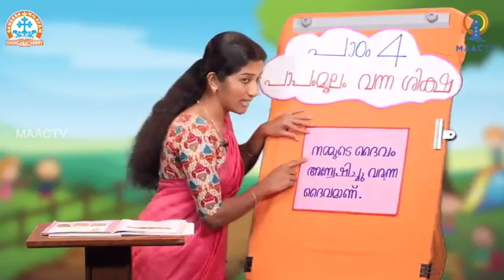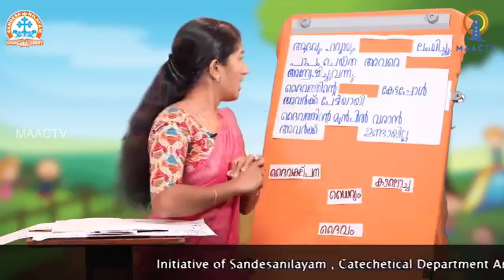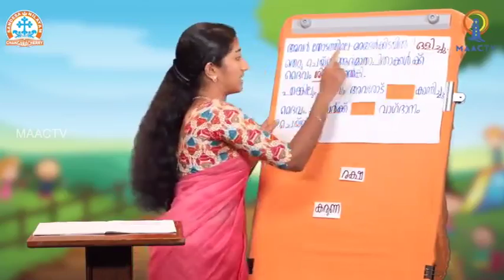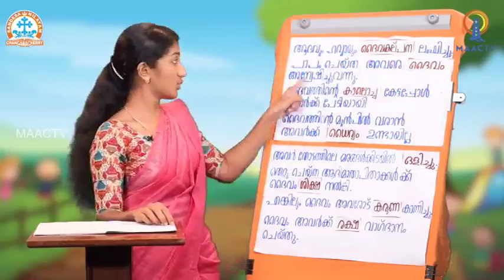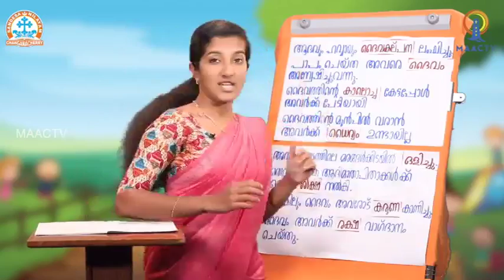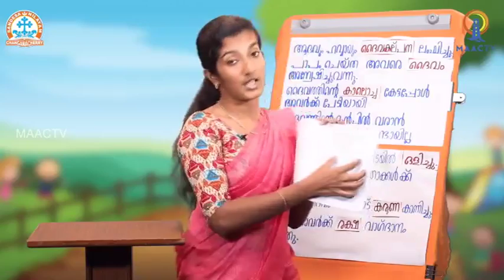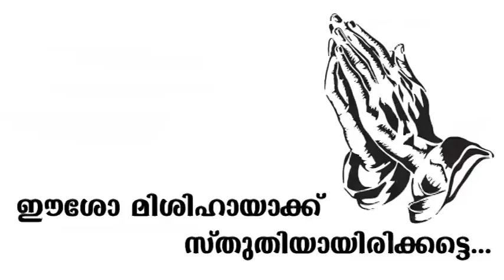CLASS II CHAPTER 04 PART II